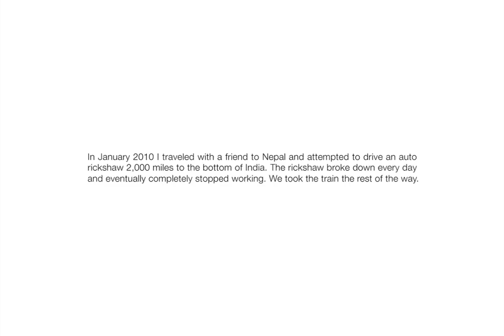Journey Across India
30 Days
2,000 Miles
3,000 Photos